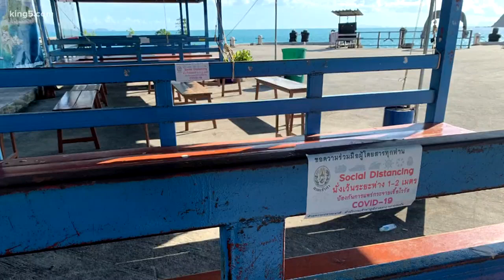Seattle man returns home after being stuck in Thailand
After several failed attempts to get home, Mercer Island's Simon Hamlin successfully returned to Seattle from southeast Asia.